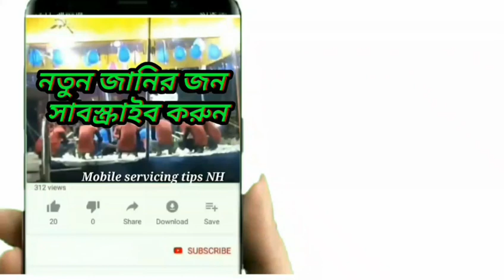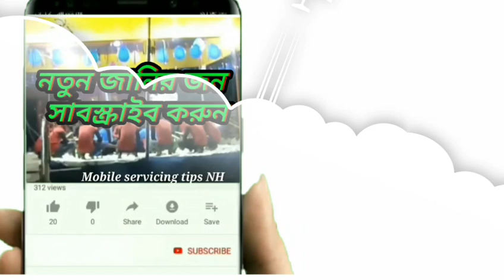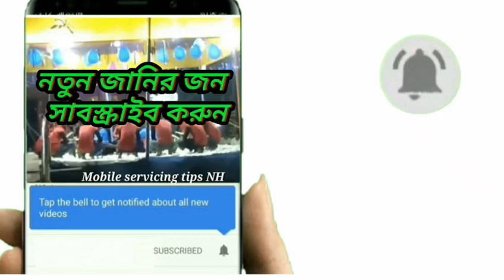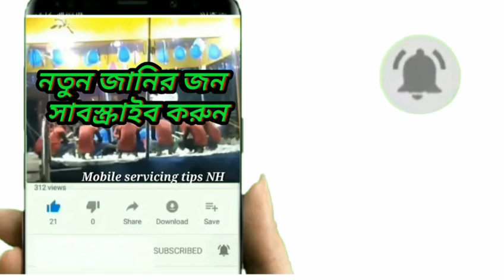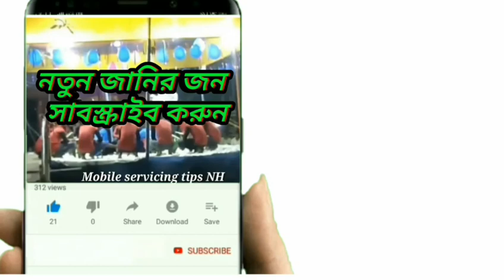Moharam Jhani tournament